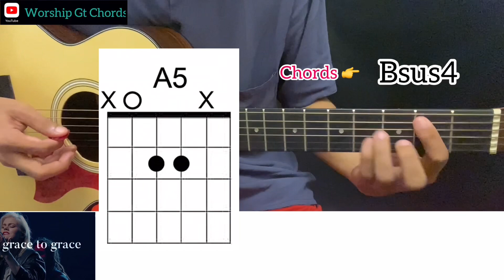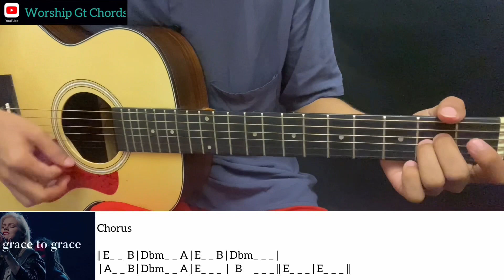Grace To Grace - Hill Song ( Guitar Tutorial )